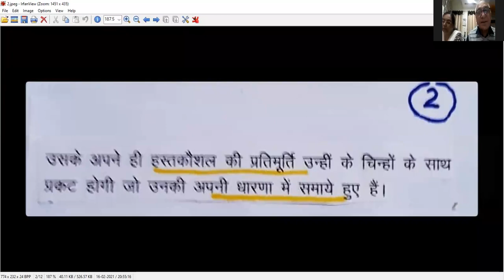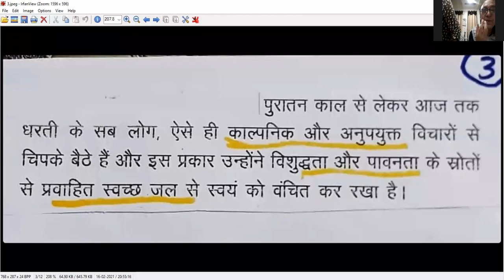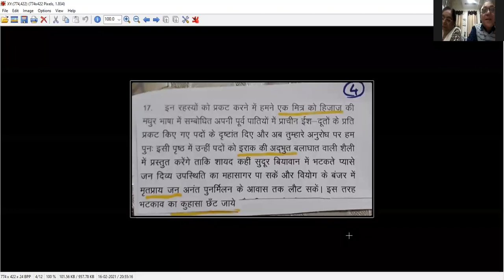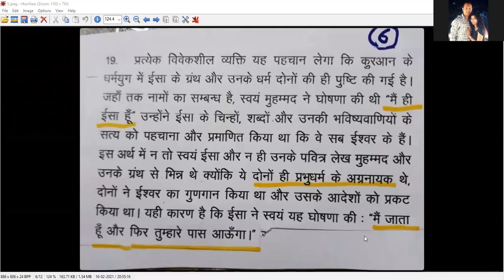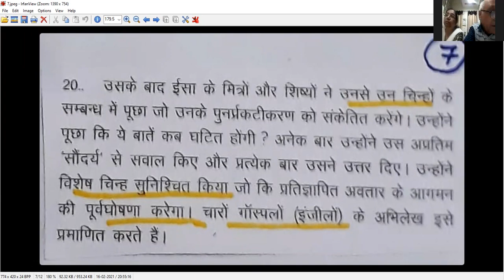Class on Kitab-i-Iqan (19) किताब-ए-ईक़ान (19)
This is 19th class of Kitab-i-Iqan dated 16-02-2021 by Prof. F.U. Shaad .

The Kitáb-i-Íqán("Book of Certitude") is one of many books held sacred by followers of the Baháʼí Faith; it is their primary theological work. One Baháʼí scholar states that it can be regarded as the "most influential Quran commentary in Persian outside the Muslim world," because of its international audience. It is sometimes referred to as the Book of Iqan or simply The Iqan.

बहाउल्लाह के अवतरण के ख़ज़ाने में किताब-ए-अक़दस के बाद सबसे नायाब नगीना किताब-ए-ईक़ान को माना जाता है।
          यह पुस्तक एक सागर के समान है जिसमें धर्म की अन्तर्निहित वास्तविकता को प्रस्तुत किया गया है जिसकी गहराई अथाह है और जिसे जितनी बार पढ़ा जाए हर बार एक नया सत्य हमारी आँखों के सामने उभरता है।
           उर्दू, अँग्रेज़ी, अरबी और हिंदी पर समान अधिकार रखने वाले प्रोफेसर डॉ. एफ.यू. शाद दिनांक 5 जनवरी 2021 से मंगलवार, गुरुवार एवं शनिवार को रात्रि 9.00 बजे से 9.40 तक ज़ूम पर इस महत्वपूर्ण पुस्तक के कुछ चुनिंदा भाग पर प्रकाश डालेंगे।